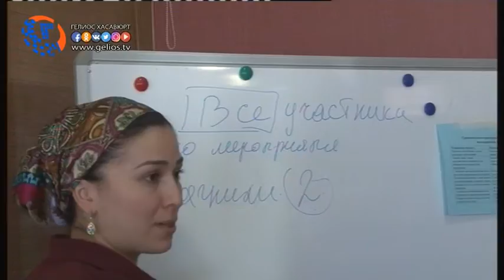В Хасавюрте состоялся первый этап семинара "Развитие потенциала молодежи"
В рамках проекта «Вместе мы Россия» поддерживаемый национальным благотворительным фондом по распоряжению президента Российской Федерации, в Хасавюрте  провели первый этап семинара «Развитие потенциала молодежи»,   среди учащихся средне специальных и высших учебных заведений города . об основной цели мероприятия и других подробностях смотрите далее.